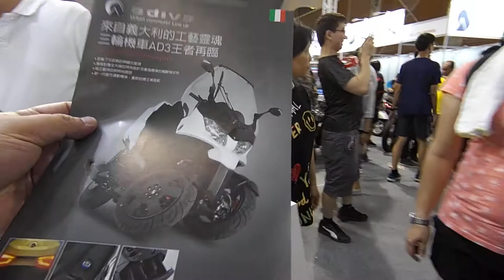kids playground|車子|玩具車|玩具|遊樂園|遊樂場|孩子們的遊樂場|子供たちの遊び場|車|おもちゃの車|おもちゃ|キッズスペース|어린이 놀이터 | 자동차 | 어린이 놀이터l4歲